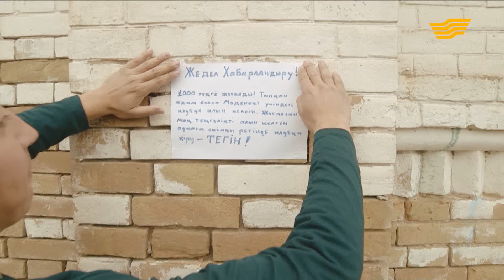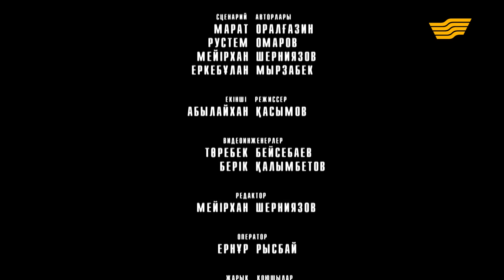«Бәсеке» телехикаясы. 8-бөлім / Телесериал «Бәсеке». 8-серия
Оқиға бір-бірімен бәсекелес бизнесмендер туралы. Олар өзара бәстеседі және осыдан кейін екеуінің құндылықтары мен қасиеті өзгереді. Келісім бойынша олар көк тиынсыз жаңа іс бастау керек болады. Шарт талаптарына сәйкес, екеуі де бөтен жерде өмір сүріп, аз уақыт ішінде баюға талпынады.